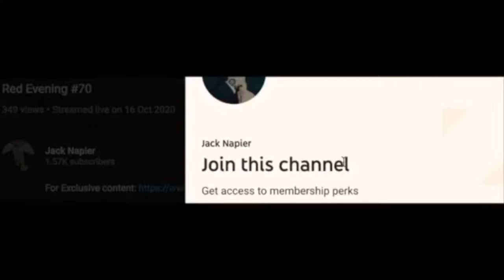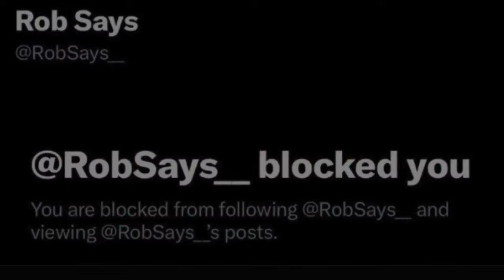Troofcast 146 | First Of The Year